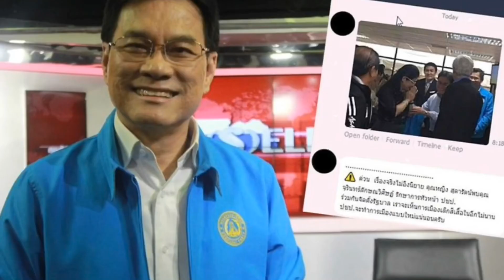งานนี้มีเอาคืน !! ธนาธรขู่กกต. จะเอาคืนตอนไหน?